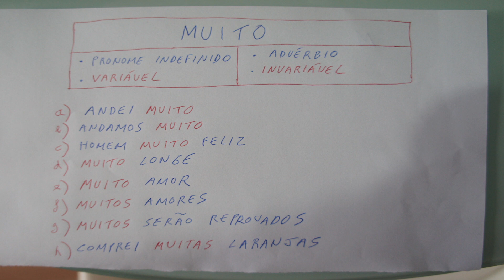PORTUGUÊS: MUITA LARANJAS ou MUITAS LARANJAS???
AULAS DE LÍNGUA PORTUGUESA

1